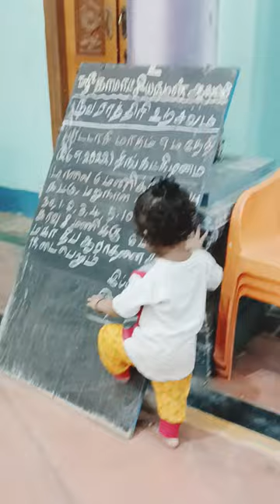என்ன ❓ பண்ணலாம் வாங்க எதாசும் பண்லாம் sarveshratnesh @youtuber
என்ன ❓ பண்ணலாம் வாங்க எதாசும் பண்லாம் sarveshratnesh @YouTube